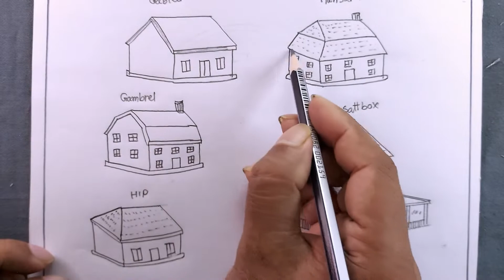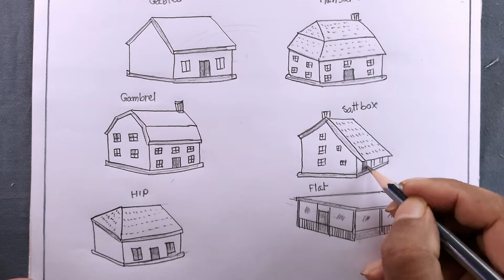how to draw different types of houses/house drawing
i draw the different types of house with pencil on art paper on my easy technique.